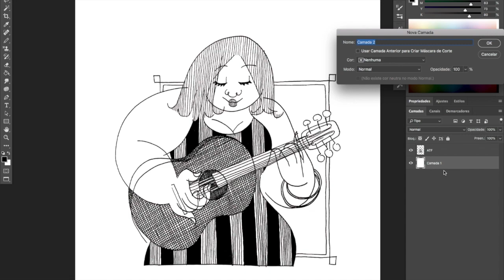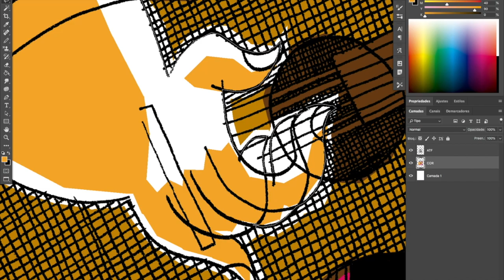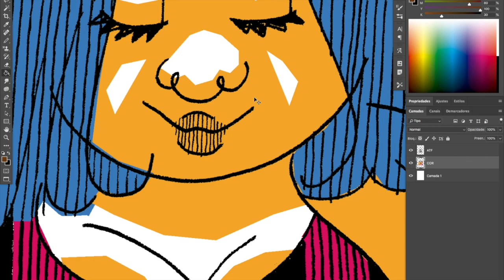Colorização Digital - Série Muzika / Violão_07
Neste vídeo vemos como faço a colorização digital da série "Muzika".

Sempre feito direto na caneta, sem esboço prévio explorando possibilidades do branco, preto e dos tons de cinza que as hachuras trazem, partindo do instrumento e "completando" o desenho com o músico que o empunha.

Artista: Chris Haugen